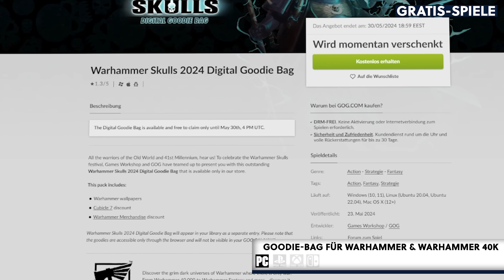Landwirtschafts-Simulator 22 geschenkt und fette Beute für Warhammer Fans! - Neu & Gratis-Games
Drei Gründe für ein Upgrade auf das neue Fayzo Dual Wireless Gaming-Headset: Wireless🎮 Abnehmbares Mikro🎙 Ultrabequem 🎧 (Werbung)

Einmal pro Woche präsentieren wir euch kostenlose Spiele, die Highlights der Woche und die neuen Releases für kommende Woche.

Die Neu-&-Gratis-Games am 24. Mai 2024:

00:00 - Los geht's!
01:01 - Highlights der Woche.
02:26 - Intermezzo.
02:45 - Releases der Woche.
07:52 - Intermezzo.
08:21 - Kostenlose Spiele.
11:11 - Was spielt das Team?

Mehr Details zu den Spiele-Releases im Mai gibt es auf GameStar.de und GamePro.de.